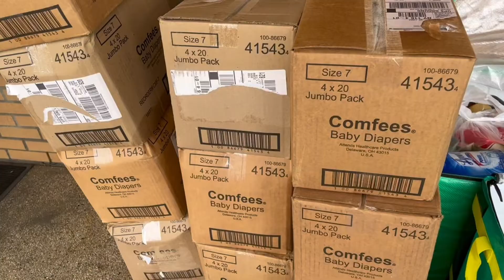Caring Knights Inc. Sends Essentials to Gulf Coast to Aid in Hurricane Ian Relief Efforts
Disaster relief can take years and Caring Knights Inc. says when people start to forget that’s when they step in to help. The organization made up of Knights of Columbus who mobilize after natural disasters, collected donations and is shipping them down to Florida. The Knights say they’re helping those who helped them in their time of need, the aftermath of Hurricane Sandy, 10 years ago.